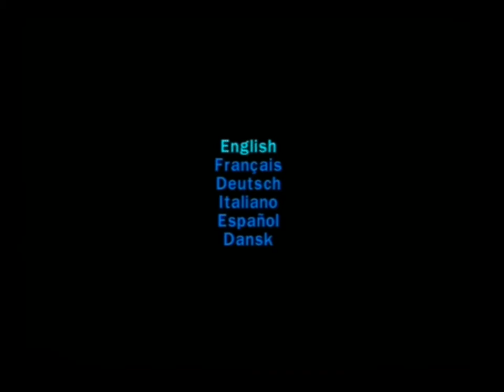[Ps2] Introduction du jeu "LEGO Star Wars II" de l'editeur Traveller's Tales (2006)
Voici l'introduction du jeu video LEGO Star Wars II : La Trilogie Originale publié par Traveller's Tales au cours de l'année 2006 sur Ps2